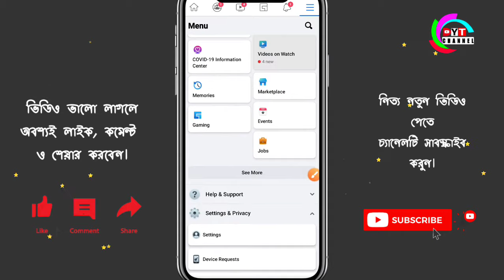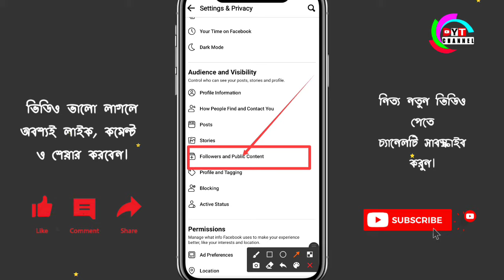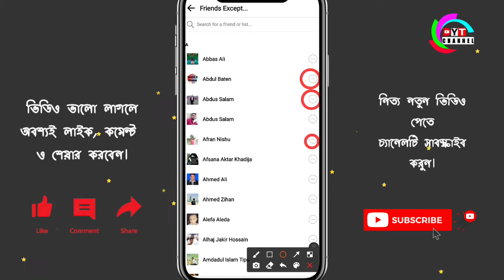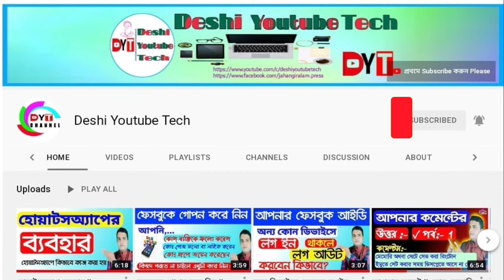ফেসবুকে আপনি কাকে কাকে ফলো করেন কেউ দেখতে পারবে না |How to hide from everyone you follow on Facebook